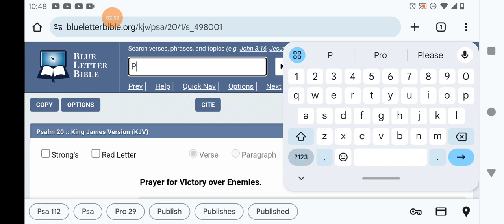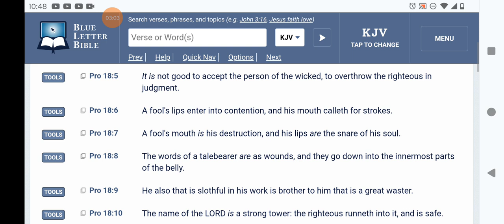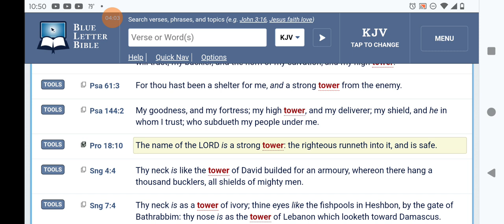Psalm 20:1/ The power of the Names!